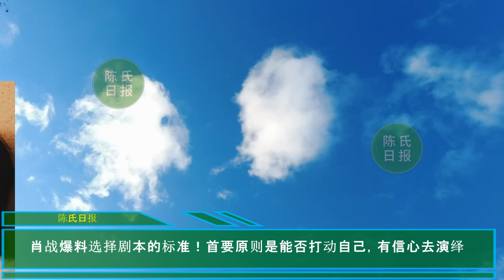【陈氏日报9月22日】肖战 为什么这么火？著名摄影师爆料肖战是演员“标杆”！三处优点很明显。肖战爆料选择剧本的标准！首要原则是能否打动自己，有信心去演绎#xiaozhan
著名摄影师爆料肖战是演员“标杆”！三处优点很明显，魅力十足
肖战爆料选择剧本的标准！首要原则是能否打动自己，有信心去演绎
肖战为什么这么火